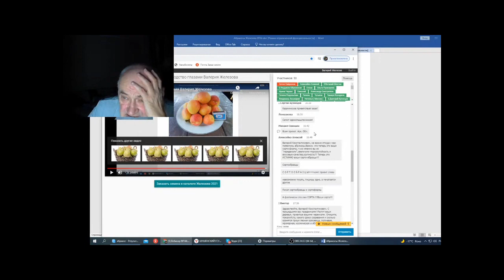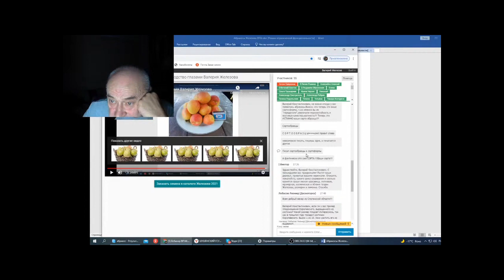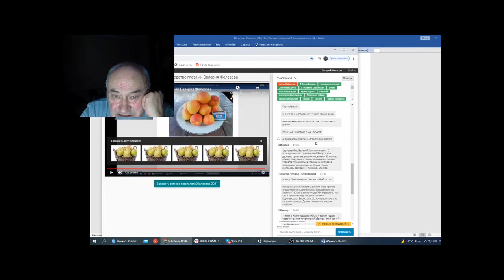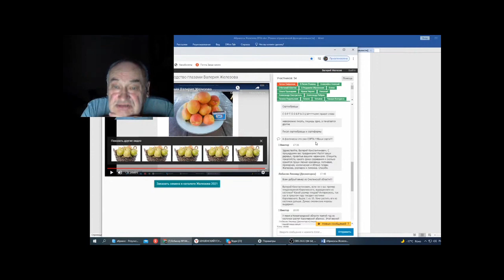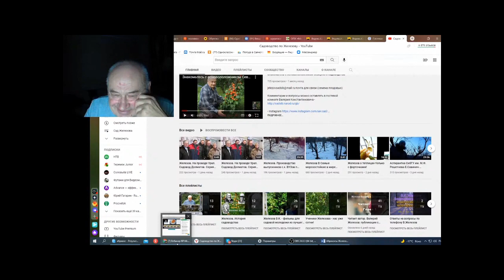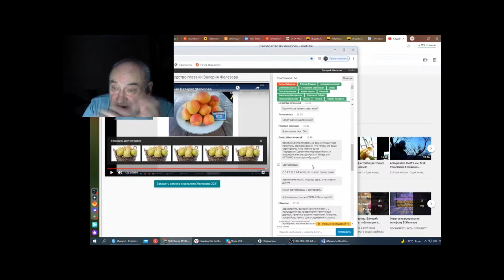железов в вебинар 165 ответы на вопросы в чате часть 1 movie